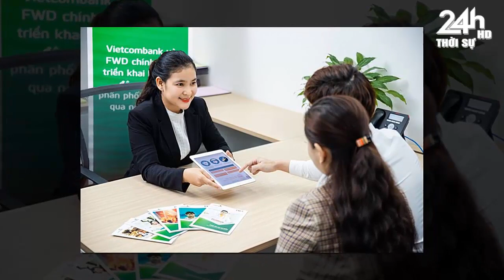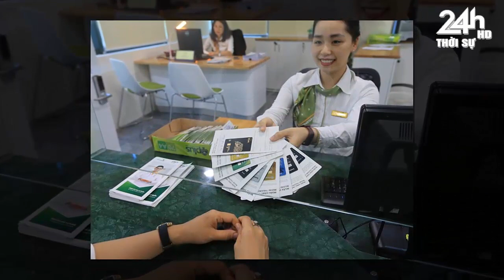Tin nóng nhanh và chính xác nhất hôm nay//Tin nóng Việt Nam Mới Nhất Hôm Nay